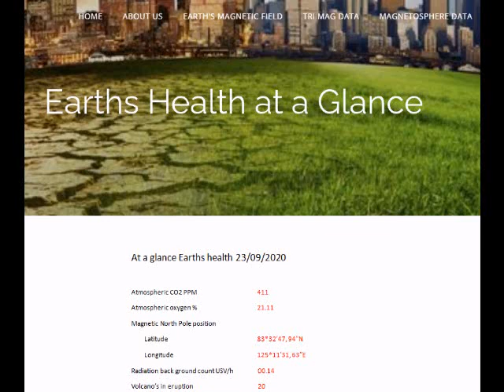HEADS UP EARTHS HEALTH AT A GLANCE... POLE SHIFT CLIMATE CHANGE GSM